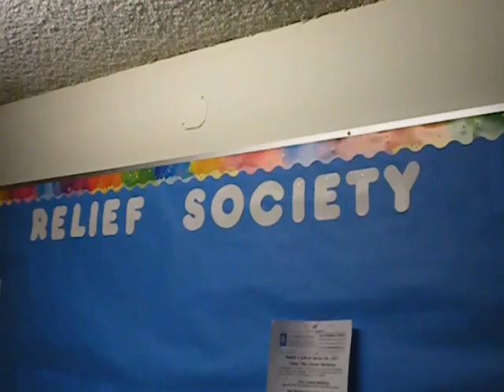Ready for a talk: June 26, 2011